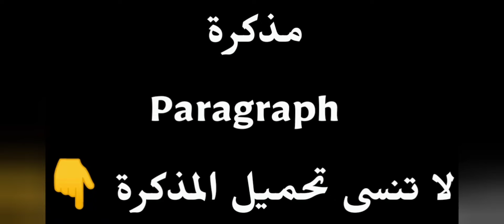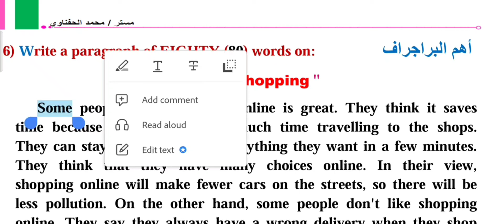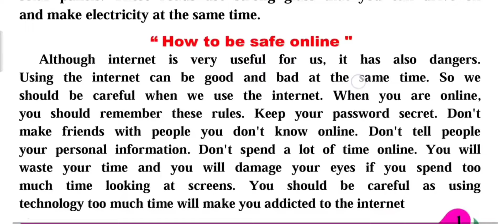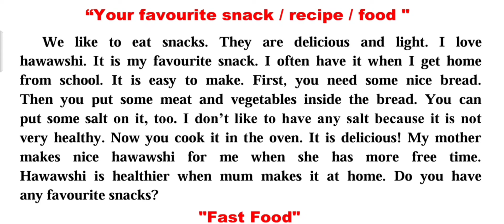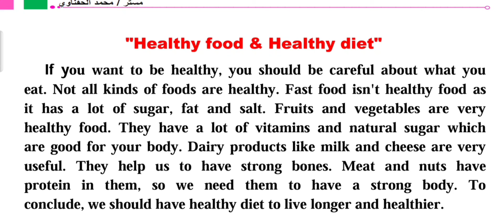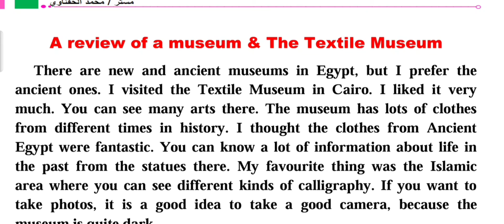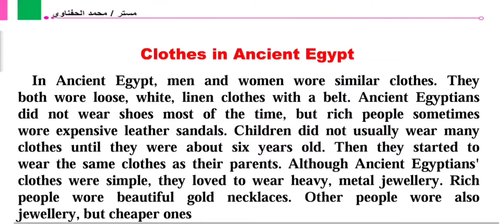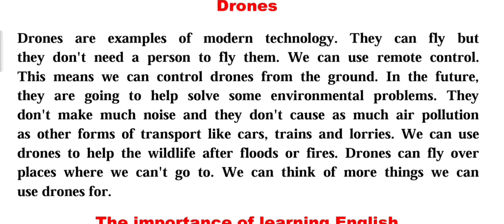أهم البراجراف المتوقعة تانية اعدادي | وكيفية حل سؤال Paragraph انجليزي ترم تاني 2024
ان شاء الله في الفيديو ده هقدم اهم البراجراف المتوقعة تانية اعدادي للترم التاني 2024 وحل paragraph بكل سهوله بدون حفظ

اضمن درجة البراجراف من خلال مذكرة بها أهم الموضوعات المتوقعة لسؤال البراجراف تانية اعدادي 2023 وفهم كيفية كتابة paragraph بكل سهوله
سؤال البراجراف سؤال مهم جداً في امتحان الانجليزي لجميع المراحل الاعدادية والثانوية وان شاء الله في الفيديو ده اعرفك ازاى تكتب براجراف من 90 ل 100 كلمة بسهوله ومن غير حفظ للصف الثاني الاعدادى 2024
مستر محمد الحفناوي, كيف تكتب البراجراف صح وكيفية الحصول على الدرجة النهائية في سؤال البراجراف, طريقة كتابة البراجراف بشكل صحيح,واسهل طريقة لكتابة البراجراف في اللغة الإنجليزية,حل سؤال البراجراف واضمن الدرجة, تعلم كتابة موضوع تعبير باللغة الإنجليزية للمراحل الاعدادية
how to write paragraphs
قواعد كتابة paragraph
اهم البراحراف, تانية اعدادي لا يخرج عنها الامتحان
البراجراف المتوقع وازاى تجيب الدرجة النهائية في سؤال البراجراف لاتنسي تحميل المذكرة
حل عقدة سؤال البراجراف بحركة بسيطة وازاى تقفل الدرجة في امتحان انجليزي ٢٠٢٤
الصف الثاني الاعدادي الترم الثاني انجليزي 2024 كيفية حل البراجراف تانية اعدادي
انجليزي تانية اعدادي paragraph ,منهج الصف الثاني الاعدادي لغه انجليزيه سنه 2024 الصف الثاني الاعدادي لغه انجليزيه الترم التاني, براجراف المعاصر تانيه اعدادي, براجراف ثابت لاي موضوع المنهج الجديد انجليزى للصف الثاني الاعدادى
اضمن درجة سؤال البراجراف انجليزي ٢٠٢٣
كبف تكتب paragraph لغه انجليزيه 2024
حل اسئله امتحان اللغة الإنجليزية الصف الثاني الاعدادي
البراجرافات  بالكامل
كتابة البراجراف للصف الثاني الاعدادي انجليزي 2024 الترم الأول افضل طريقة تقفل بيها امتحان انجلش
تانيه اعدادي منهج الانجليزي الجديد البراجرافات
حل ومراجعة سؤال paragraph تانية اعدادي
شرح البراجراف كتاب جيم English
 مادة الانجليزي الترم التاني ٢٠٢٤
شرح البرجراف انجليزي الصف الثاني الاعدادي 2024
اجابة سؤال البراجراف انجليزي ٢٠2٤ كتابه بالكامل
فهم برجراف لغه انجليزيه 2024 السؤال بالكامل2024
حل كل paragraph تانية اعدادى
مذكرة بها أهم موضوعات البراجراف التي تأتي في امتحان الصف الثاني الاعدادي 2024